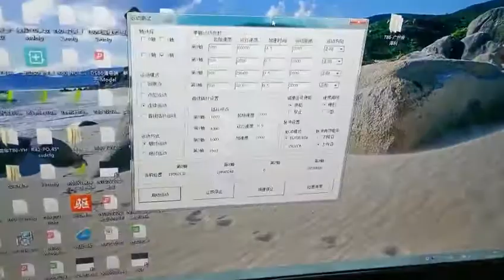Nema 23 Stepper Motor 3N.M(424.8Oz-in / 30kgf.cm) 57 Motor with Stepper Driver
User Manual:
Brand Name：Rtelligent
Origin：CN(Origin)
Certification：ce
Current / Phase：4A
Step Angle(degrees)：1.8
Phase：2
Type：Hybrid
Model Number：R60,R60+57A2, R60+57A3
Holding Torque：2.2N.M(311.5oz.in / 22kgf.cm)/ 3.0N.M(424.8oz.in / 30kgf.cm)